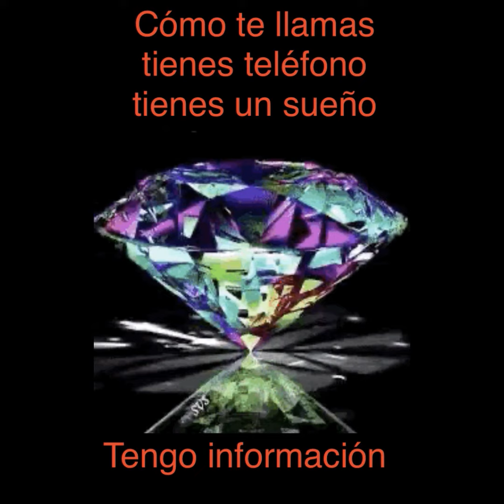DIAMANTE DOCUMENTAL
MEMORIEL DE LO ACONTECIDO HACE 2000 AÑOS
ESTE VIDEO ESTA CREADO PARA RECORDAR A LOS SEGUIDORE DE CRISTO
QUE ES BUENO HOY SABATO MSANTO
 RESPETAR
AGRADECER Y AMAR
El Respeto nace del miedo a lo desconocido y/o de la gratitud a lo que se conce. cuando se reconcen los done, el corazón se abre tanto para recibir como para dar. los mismo que hizo Jesús, se dio a si mismo, por mi, por tu amistad con Dios padre creador del cielo y la tierra, lo visible e invisible. wao!! Gracias!
 Soy christian azarah
cel 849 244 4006 whatsapp
Mi  gratitud a jose alfone martinez por su ayuda en el mundo digitl de videos
agradezco tambien a: Jasion espiritusanto, a Junior Rijo por sus comentarios y suscripciones